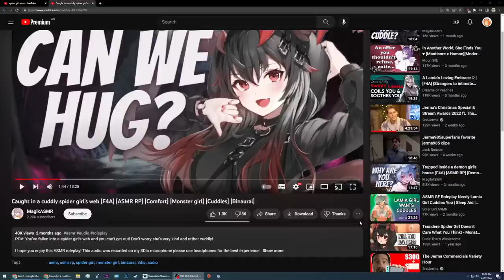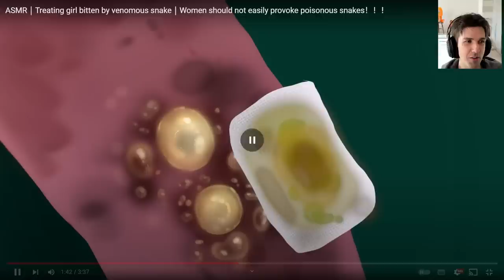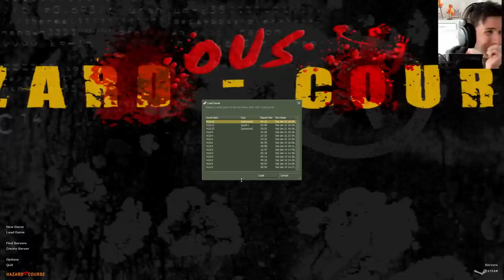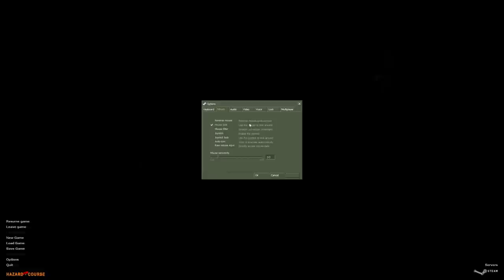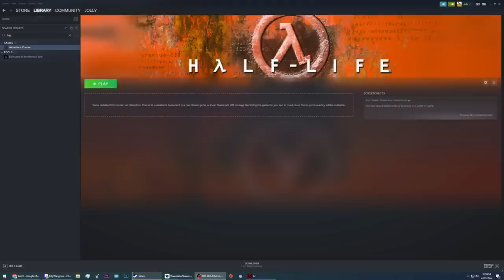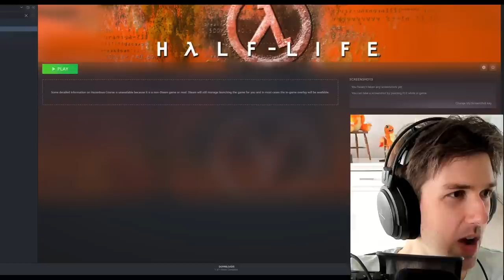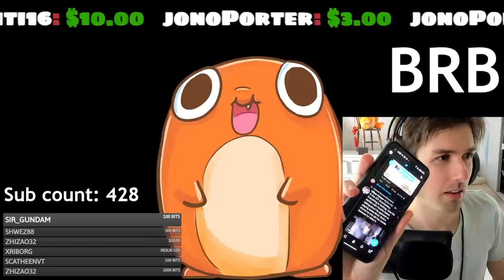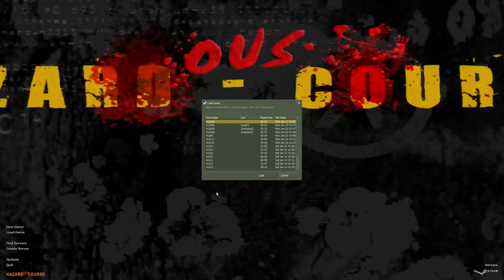Jolly Wangcore Streams: Half life - Hazardous-Course 2 (stream 3)